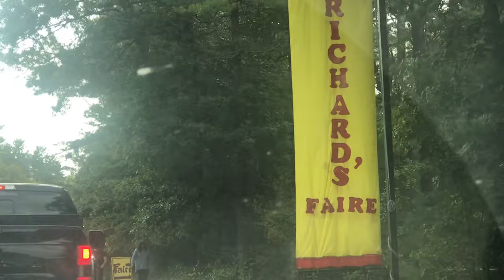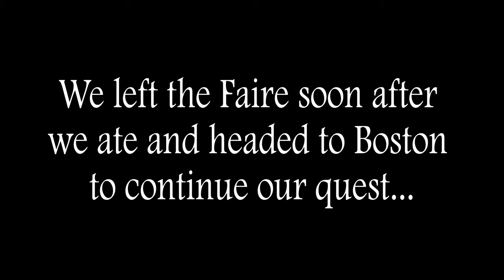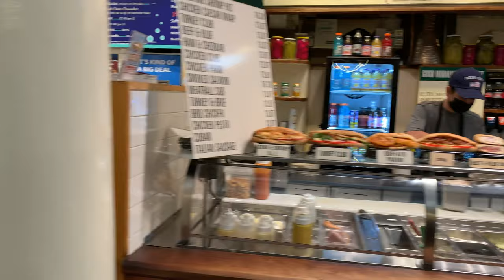King Richard's Faire & Faneuil Hall Vlog!!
Welcome to our King Richard's Vlog! Here is a video of us heading to King Richard's Faire, which happens in Massachusetts every year from September to October. After King Richard's Faire, we headed towards Faneuil Hall to enjoy a nice date.

Also make sure to check these out!!